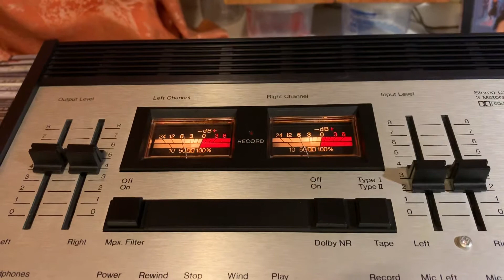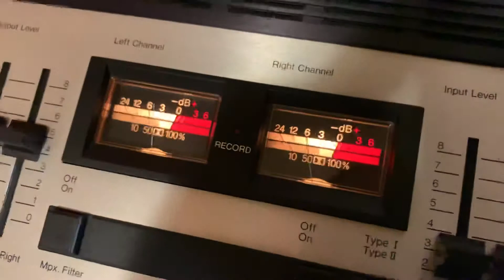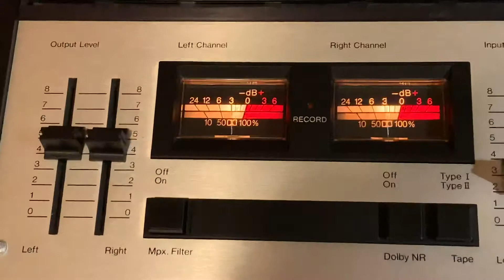Tandberg TCD 320, краткое описание произведённых работ